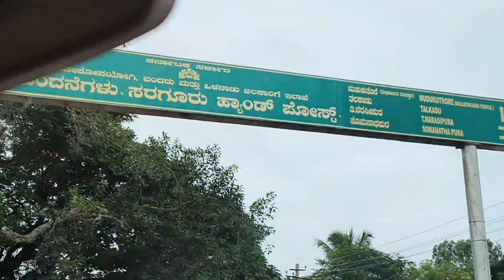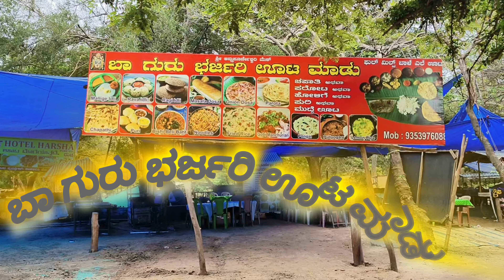ಹೆಂಡ್ತಿಯ ಹುಟ್ದಬ್ಬ |ಒಂದು ದಿನದ ಪಯಣ| Talakadu @Shashi.Dibburu